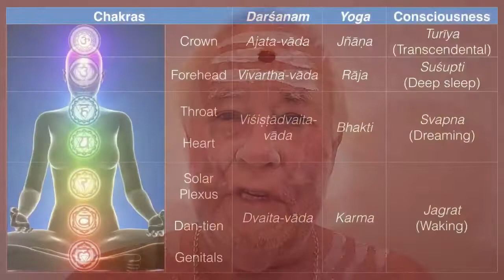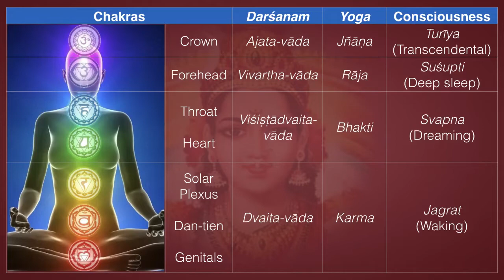Lalitā Sahasranāmam 68–69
68. Cakrarāja-rathārūḍha-sarvāyudha-pariṣkṛtā चक्रराज-रथारूढ-सर्वायुध-परिष्कृता
Cakrarāja is the chariot of Lalitāmbikā in which She travels along with all types of weapons. Weapons mean the ways of attaining śuddha-vidyā, pure knowledge or knowledge of Brahman. This chariot consists of nine tiers. There are other two chariots that accompany this Cakrarāja, the details of which will be discussed in the next two nāmas. Cakrarāja is said to mean Śrī Cakra, the place of Lalitāmbikā. Pariṣkṛtā means adorned.

A brief knowledge of Śrī Cakrā becomes a necessity to understand this nāma. Śrī Cakrā consists of nine triangles: five Śakti-cakras and four Śiva-cakras. The triangles pointing upward are called Śiva-cakras, and the triangles facing down are Śakti-cakras. Śrī Cakrā contains forty-four triangles in which forty-three goddesses (44th is Lalitai) and seventy-nine yogīnīs (demi-goddesses) live. All the gods and goddesses are said to reside in Śrī Cakra, and that is why it is said that one can perform pūjā to any god or goddess in Śrī Cakra. Nāma 996 Śrī-cakrārāja-nilayā confirms Her domicile in Śrī Cakra.

Cakrarāja also means the six cakras, mūlādhārā to ājña. Ratha means base or foundation. Arūḍha means control and sarvāyudha means pure knowledge śuddha-vidyā. The six cakras of the body form the foundation to attain pure knowledge, through which mind can be controlled in the sixth cakra. The five psychic cakras represent the five basic elements and the ājña-cakra represents mind. Therefore to control the basic elements and the mind, pure knowledge becomes essential. When cakras are controlled, siddhis are attained. When we discuss śuddha-vidyā let us also understand what Śiva-sūtra I.21 says: śuddhavidyodayāccakreśatva siddhiḥ. Mastery can be attained over śaktis only through śuddha-vidyā. Śaktis here means the cakras. When one is able to attain mastery over the cakras through the pure knowledge, he can attain the state of Śiva. State of Śiva means oneness with Śiva. In this stage nothing except Śiva exists. Possibly this could mean that he sees everything and everybody as Śiva. This stage is called oneness with universal consciousness. Śuddha-vidyā is possible only if māyā goes. Kṛṣṇa says in Bhagavad-gītā, “All sacrifice of work culminates in transcendental knowledge.” The word transcendental means the knowledge of the Supreme. The ultimate meaning is that when mastery over the cakras and mind is attained, there is nothing one needs to do except to be with Brahman always. One has to really admire the Vāc-Devīs for their knowledge of expressing the secrets of Self-realization in such a subtle way.

69. Geyacakra-rathārūḍha-mantriṇī-parisevitā गेयचक्र-रथारूढ-मन्त्रिणी-परिसेविता
In the previous nāma it is seen that two chariots always accompany the Cakrarāja chariot. Out of the two, the first one is being discussed here, which is called Geyacakra chariot. This is the chariot of Mantrinī Devī who is also called Śyamalā Devī, about whom we have discussed in nāma 10, Manorūpekṣu-kodaṇḍā. “Mantrinī Devī who owns Geyacakra worships Her” is the literal meaning. As Mantrinī is one of Her ministers, Mantrinī Devī holds Lalitai in high esteem and chooses to worship Her. Worshipping is different from respecting.
We have seen that there are seventy-nine yogīnīs in Śrī Cakrā. Yogīnīs are great worshippers of Lalitāmbikā. These yogīnīs are also called mantrinīs (different from Mantrinī or Śyamalā Devī). They are the masters of Śrī-Vidyā rituals. This nāma could possibly mean the Śrī Vidyā worship by these yogīnīs. Geya also means important. Geyacakra means important cakra, which is Śrī Cakra. Those who meditate on Her in Śrī Cakrā attain mantra-siddhi easily. Such a person who attained siddhi is called mantrinī.  She is worshipped by those who attained mantra-siddhi of Pañcadaśī or ṣodaśī-mantra, the two main mantras of Lalitāmbikā. The importance of worshipping Śrī Cakrā is emphasized here. The human body is compared to Śrī Cakrā in many scriptures. The nine partitions of Śrī Cakrā are compared to nine parts of our body: the orifice in the crown cakra is the head, ājña-cakra is the forehead, viśuddhi-cakra is the neck, anāhata-cakra is the heart, maṇipūra-cakra is the navel, the hip possibly includes both svādhiṣṭhāna and mūlādhāra-cakras, thighs and the feet.